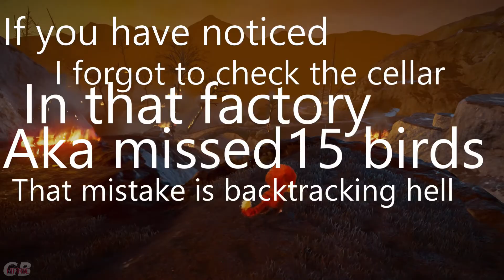Longplay a mediocre Indie | Tamarin (2020)[Part 3 of 4] then we saved our daughter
Part 3 of 4 ... when you start to wonder why this Spiritual successor to Jet Force Gemini is so shitty ? Like they are out of touch with the gaming times ... heck even Jet Force Gemini still holds ... but this , its DOA ... yes it was made by a small team ... but then you polish it to extremes to not tarnish your first impression that will follow you around forever ...